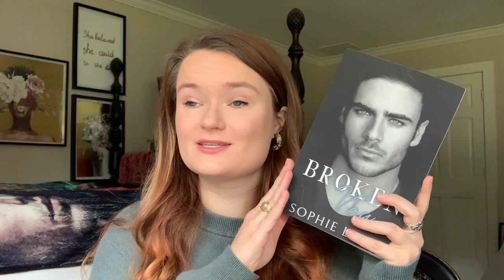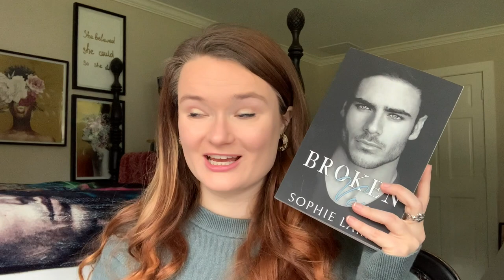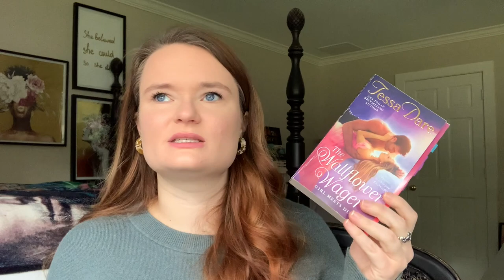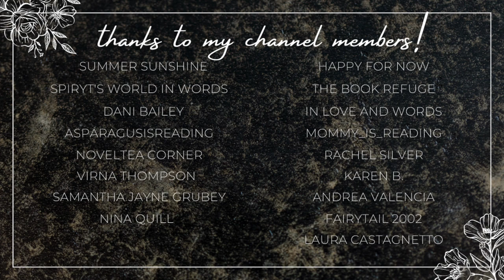grumpy sunshine romance recommendations!!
Hi yall!!❤️Here we have some grumpy sunshine romances!!
Be sure to check out Samantha's video!

✨BOOKS MENTIONED✨
Broken Vow
Everything For You
The Mistletoe Motive
Stocking Stuffers
Wrapped Up in You
Blood Moon
The Wallflower Wager
Enticed by the Enchantress
The Quarry Master
Using Fejo

xoxo Ava💕